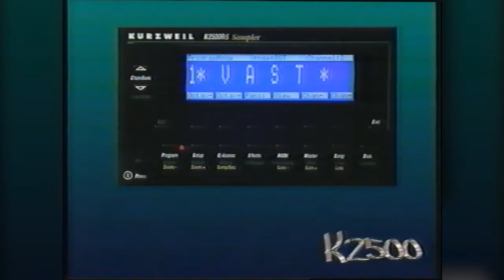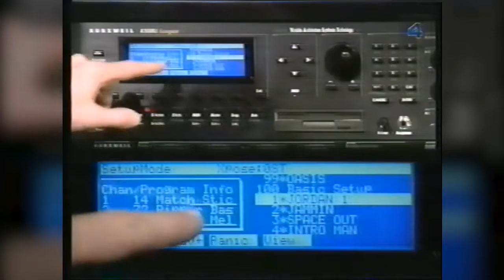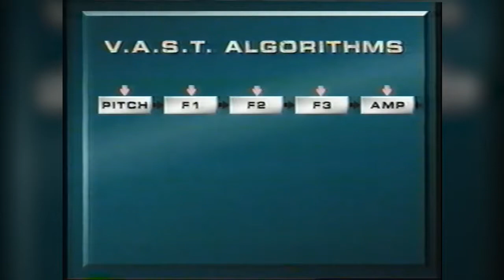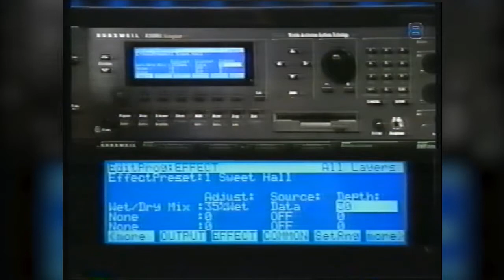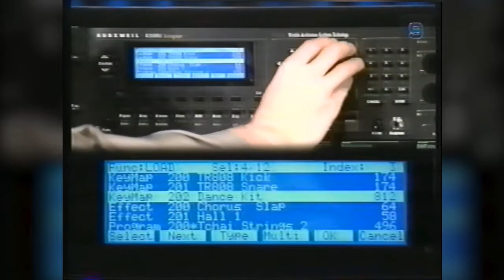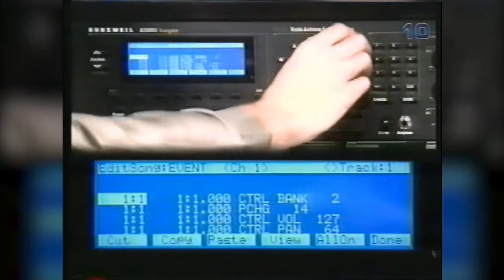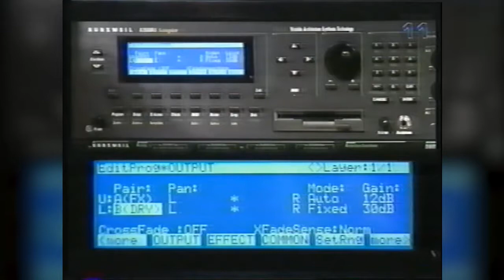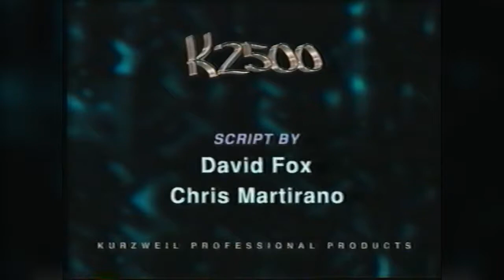Kurzweil K2500 Series Training Video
A recording of the Kurzweil K2500 sampler training video. The VHS appears to be from February, 1995.

The text on the VHS Box is as follows:

K2500 Series Video Training Manual
1 A Basic Overview of the K2500
2 Program Code - Playing Programs
3 Creating A Program
4 Setup Mode - Playing and Creating Setups
5 Quick Access Mode - Playing and Creating QA Banks
6 K2500 Objects - Organization and Hierarchy
7 Creating Custom Keymaps
8 Using V.A.S.T. - A Programming Tutorial
9 Disk Mode - File Management and Macros
10 Song Mode - Using the K2500 Sequencer
11 Effects Mode - Basic Effects Programming
12 MIDI Mode - MIDI Control and COmmunication
13 Master Mode - Master and Global Control
14 Options and Upgrades for the K2500 Series